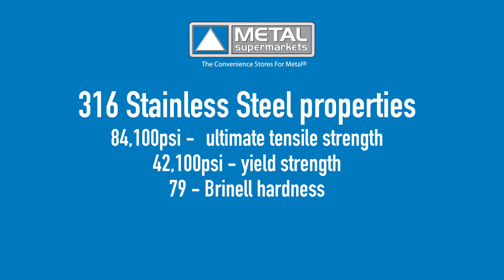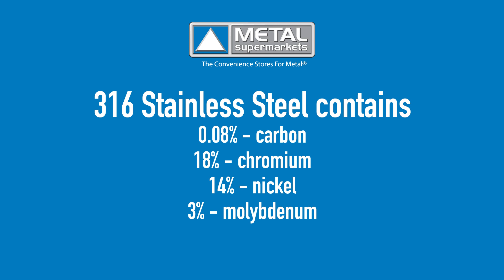316 Stainless Steel | Metal Supermarkets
Find out about 316 Stainless Steel